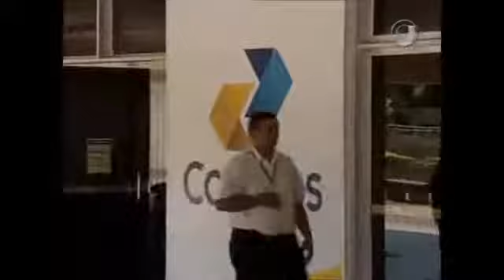Gerente da ECT perde recurso por descumprir dever ético-processual ao não expor fatos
Jornal da Justiça 29/05/2017